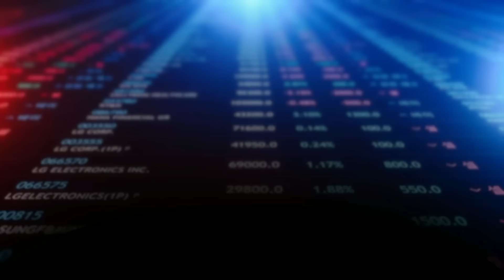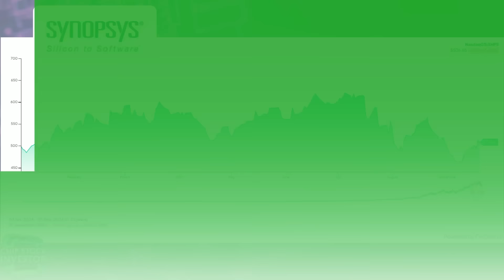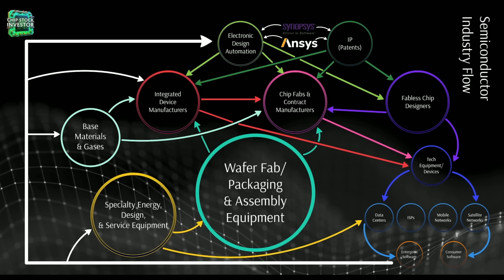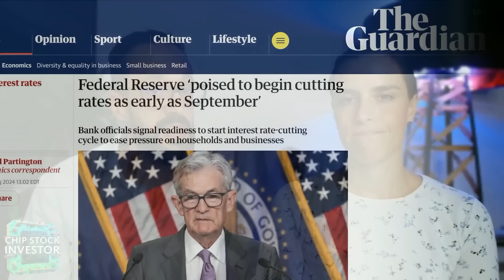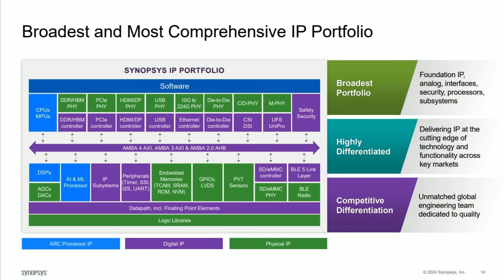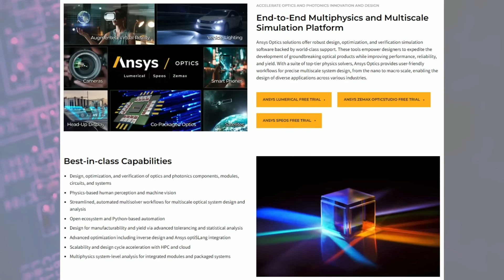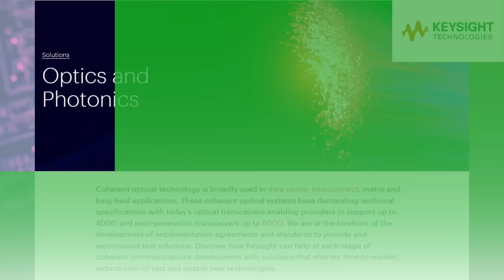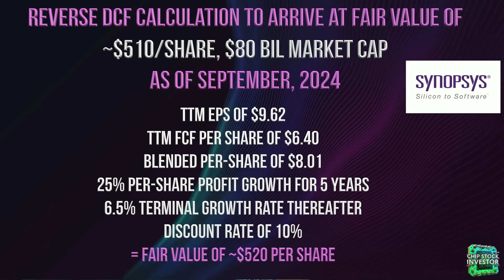Ignore Intel Rumors: Synopsys and Ansys Merger Announcements You Need to Know About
Check out the New Bond account with an initial APY of 6.9%, only

While many investors are speculating about Intel getting acquired or invested in by Qualcomm or Apollo, Synopsys and Ansys' mega-merger continues to make progress. This business combination will have a big impact on the semiconductor industry. Chip Stock Investor explains recent developments, and updates its valuation on Synopsys for Q4 2024.

🔥🔥📊Get up to 15 free stocks for signing up with Moomoo using our special

Chapters:
00:00 Introduction and Overview
00:34 Synopsys and Ansys Acquisition
01:22 Stock Performance and Market Analysis
02:38 Industry Competitors and Consolidation
05:49 Synopsys Portfolio Shuffling
07:53 Regulatory Approval and Strategic Moves
10:49 Financial Projections and Valuation

Nick and Kasey own shares of Synopsys

Public Disclosure: A Bond Account is a self-directed brokerage account with Public Investing, member FINRA/SIPC. Deposits into this account are used to purchase 10 investment-grade and high-yield bonds. The [6.9%] yield is the average annualized yield to maturity (YTM) across all ten bonds in the Bond Account, before fees, as of [8/28/2024]. A bond’s yield is a function of its market price, which can fluctuate; therefore a bond’s YTM is “locked in” when the bond is purchased. Your yield at time of purchase may be different from the yield shown here. The “locked in” YTM is not guaranteed; you may receive less than the YTM of the bonds in the Bond Account if you sell any of the bonds before maturity, or if the issuer calls or defaults on the bond. Public Investing charges a markup on each bond trade.

Bond Accounts are not recommendations of individual bonds or default allocations. The bonds in the Bond Account have not been selected based on your needs or risk profile. You should evaluate each bond before investing in a Bond Account.  The bonds in your Bond Account will not be rebalanced and allocations will not be updated, except for Corporate Actions.

Fractional Bonds also carry additional risks including that they are only available on Public and cannot be transferred to other brokerages. Read more about the risks associated with fixed income and fractional bonds See Bond Account Disclosures to learn more.